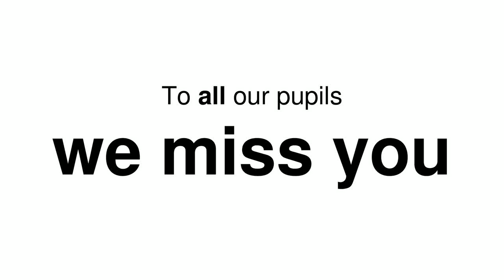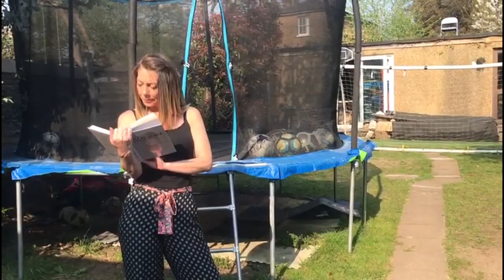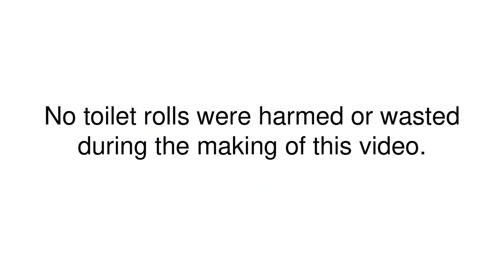Cobham Free School Staff - We Miss You Video 2020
Cobham Free School staff sending a 'We Miss You' message from their garden or home to all their Junior, Senior and Sixth Form pupils. Please stay safe and look after yourselves.

Edited by George Hart